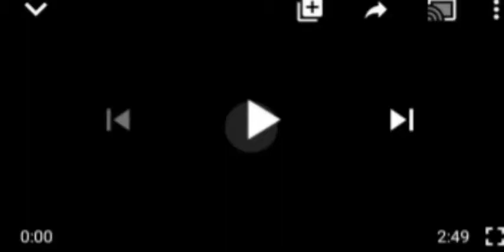ORJI KALU ŪÑW0RTHY 2 BE PRESIDENT AFTER COURT FOUND HIM GŪILTY OF CORRŪPTI0N - NORTHERN YOUTHS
# Northern Yourths Orji Kalu